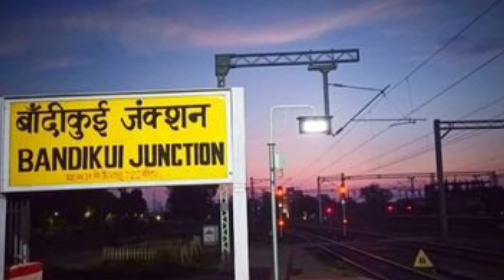मेहंदीपुर बालाजी मंदिर जाने से पहले ये जरूर देख ले||Mehandipur Balaji Temple Mystory#balaji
★Your Queries..
★ Tags...
Description for a YouTube video on Mehandipur Balaji:
Hey everyone! In today's video, I am taking you all on an incredible journey to one of the most renowned and mystical places in India - Mehandipur Balaji.

Mehandipur Balaji is a temple located in Dausa district of Rajasthan that holds immense significance among devotees seeking spiritual healing and protection from evil spirits. It is believed that Lord Hanuman himself resides here, offering solace and relief to those who visit with faith.

Join me as we explore this sacred abode filled with captivating stories, ancient rituals, and miraculous experiences shared by countless individuals over the years. We will delve into the history behind Mehandipur Balaji Temple while uncovering its unique practices like exorcism ceremonies performed by priests known as Bhootnathis.

Prepare yourself for spine-tingling encounters as we witness firsthand accounts of people being freed from malevolent possessions through intense prayers and divine intervention at this holy site. Get ready to be amazed!

Not only will I showcase the mesmerizing architecture adorned with intricate carvings but also take you around nearby attractions such as Gopalpura Lake where visitors can find tranquility amidst nature's beauty.

Whether you are religiously inclined or simply curious about exploring different cultures, this video promises an unforgettable virtual experience brimming with spirituality and awe-inspiring moments captured exclusively for our viewers!

★Business Queries.